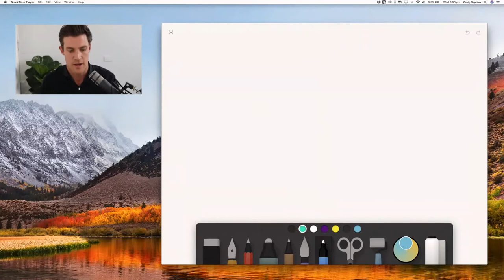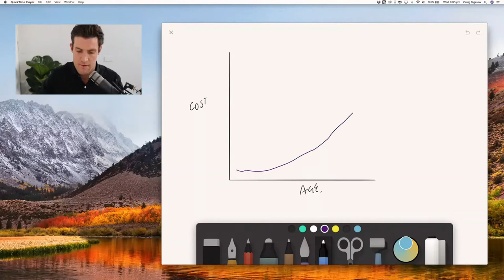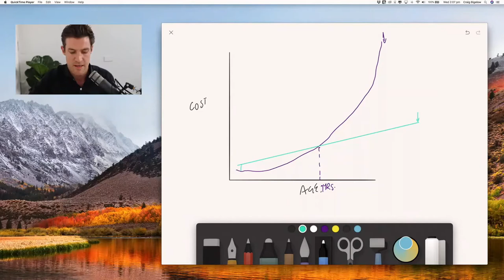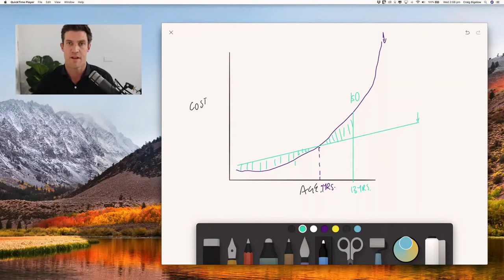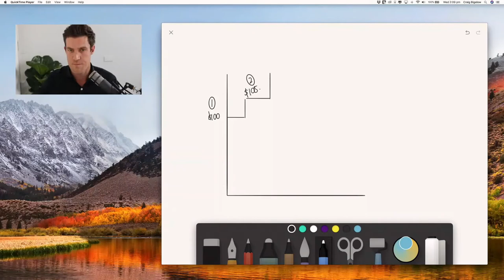WHAT ARE STEPPED PREMIUMS AND LEVEL PREMIUMS WHEN IT COMES TO INSURANCE?!?! (2018)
When it comes to insurance premiums, you can either choose stepped premiums or level premiums. The decision you make could save you up to 50% in your overall premiums.

The challenge is which should you choose - Stepped Premiums or Level Premiums?

▼▽ VIDEO NOTES:

In this video, you will get:

- A simple explanation of the two premium types(stepped premiums & level premiums?
- Info to decide whether or not stepped premiums or level premiums are necessary for you
- PRO TIP: on the holy grail “True Level” policies (and actually can leave you worse off)
- The scenarios in which level premiums are a no-brainer over stepped premiums

▼▽ IMPORTANT LEGAL INFO:

Any advice in this publication is of a general nature only and has not been tailored to your personal circumstances. Please seek personal advice prior to acting on this information.